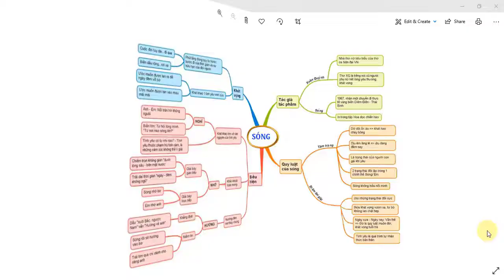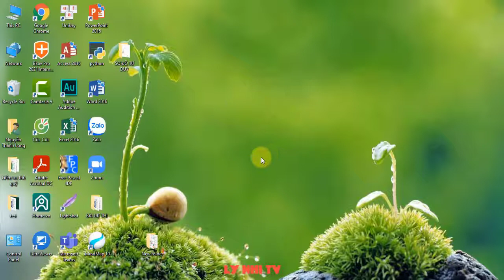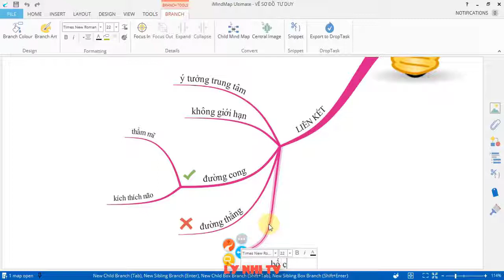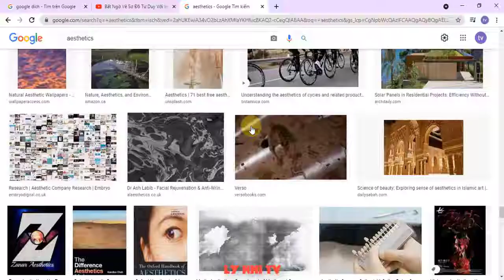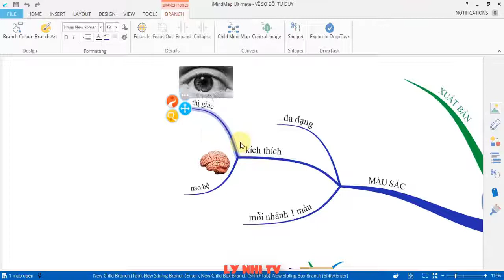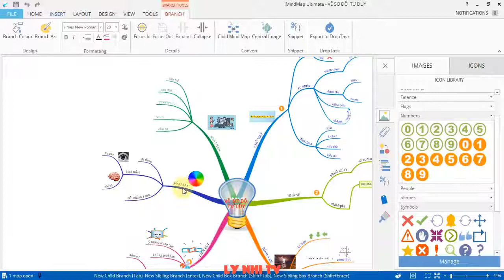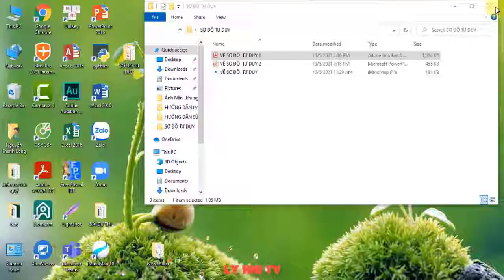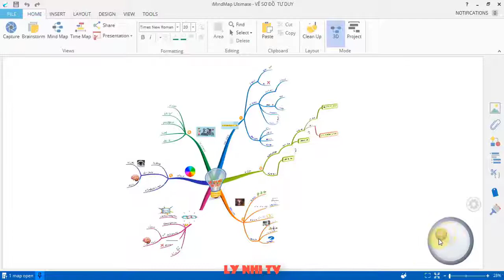✅Vẽ Sơ Đồ Tư Duy Đẹp Nhất Với ImindMap Phần 2✅Công Cụ Dạy Học💯Ly Nhi TV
Vẽ Sơ Đồ Tư Duy Đẹp Nhất Với ImindMap Phần 2
Sơ đồ tư duy là cách để trình bày, sắp xếp thông tin theo thứ tự ưu tiên bằng các từ hoặc cụm từ, hình ảnh, mũi tên…. để người dùng dễ hiểu nhất.
Trong Video này Mình sẽ chia sẻ với các bạn từng bước sử dụng phần iMindMap để tạo ra một bản đồ Mindmap thật tuyệt vời.
Ly Nhi TV,Phần Mềm Máy Tính,Dạy Học Online,Công Cụ Dạy Học